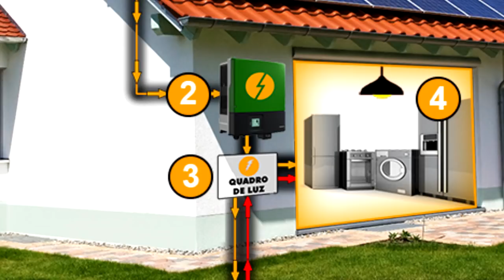FIM DA CONTA DE LUZ/ ENERGIA SOLAR NA SUA CASA??? / Ralph Dias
Já imaginou poder praticamente anular sua conta de luz ???

E se isso pudesse ainda por cima ajudar nosso planeta ???

Então conheça as possibilidades que a energia solar pode trazer para sua casa !!!

Grande abraço